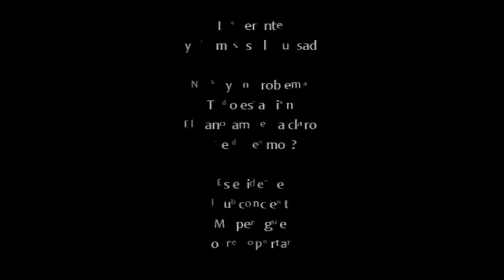Unapologetic Tropical Mix" Music Video (From "Latin Blues 3" album)